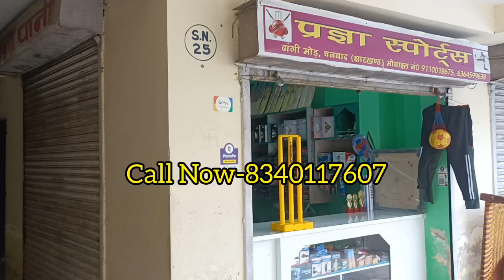अपना दुकान खरीदें सिर्फ 13लाख में।On Road Shop For Sell in Dhanbad|Commercial Space Sirf 17Lakh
अपना दुकान खरीदें सिर्फ 13लाख में।On Road Shop For Sell in Dhanbad|Commercial Space Sirf 17Lakh|Total-176 Sq.ft Price -17Lakh Front Side|Location-Near Balaji Petrol Pump, Hirak Road Dhanbad Jharkhand|shop commercial property Big Bazaar के नियर खरीदे अपना घर।Ready To Move Property ‎@Housing Consultant 2BHK Flat In Dhanbad|Total-980Sq.ft|Location-Near Big Bazzar Sharaidhela Dhanbad Jharkhand|2Nd Floor With Car Parking|flat property house बुक करे अपना घर मात्र 18लाख में। Bunglow For Sell|Furnished Flat Under 30Lakh
लेनी हो सस्ती और बेहतर 2BHK & 3BHK Flat 🏡 तो आज ही को कीजिए कॉल|Apna Ghar|flat 3bhk 2bhk Happy Independence Day🇮🇳|Special Discount Who Call Today&Book Any Property With‎@Housing Consultant
2BHK Flat For Sale
2BHK Flat Near Railway Station
2BHK Flat Near Big Bazaar
2BHK Furnished Flat For Sell
2BHK FLAT IN DHANBAD

independent house for Sell
Furnished House For Sale
Duplex Sell, Bunglow For Sell
HOUSE IN DHANBAD

3BHK Flat Near Railway station
3BHK furnished Flat for sale
3BHK FLAT IN DHANBAD

PLOT IN DHANBAD
LAND IN RANCHI